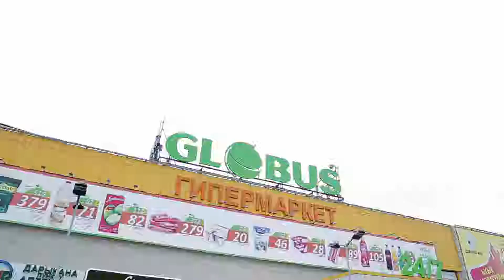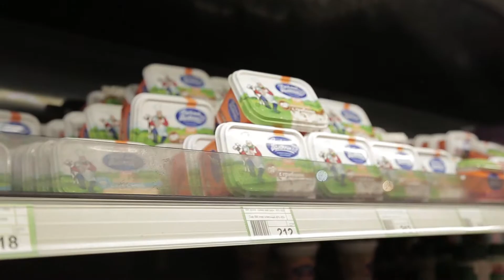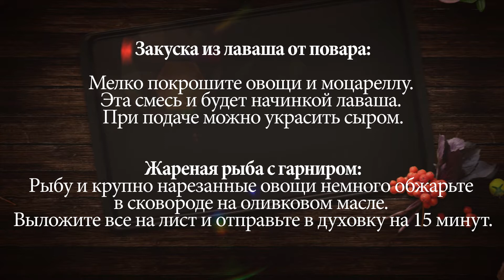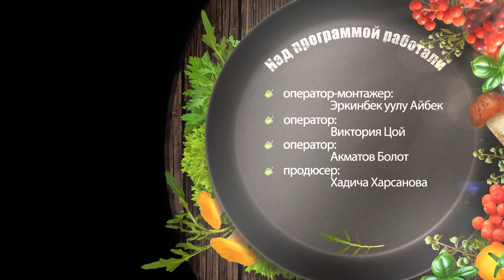№26 "Вкус Жизни" Юлия Пирогова & Ясин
Кулинарная передача "Вкус жизни" в которой обычные люди соревнуются с поваром в приготовлении любимых блюд